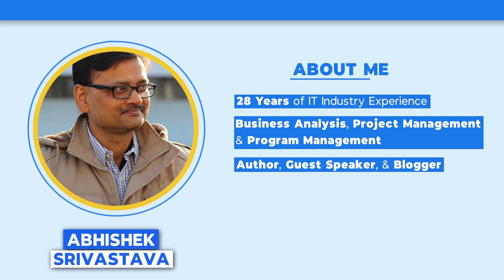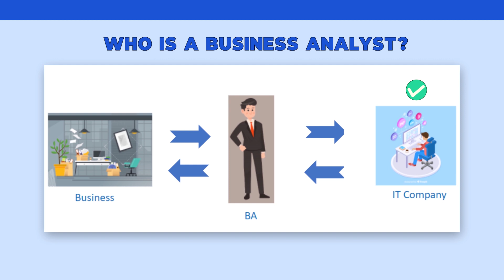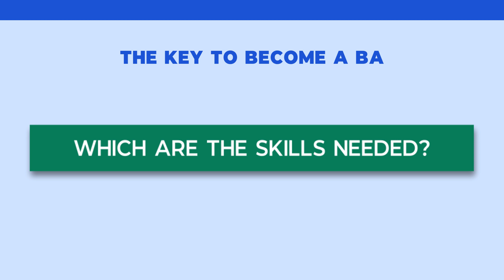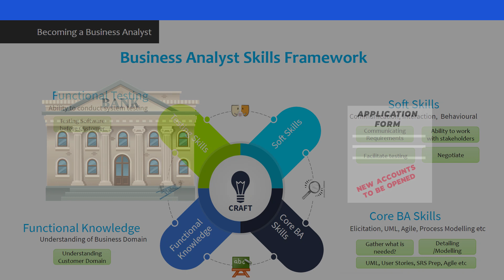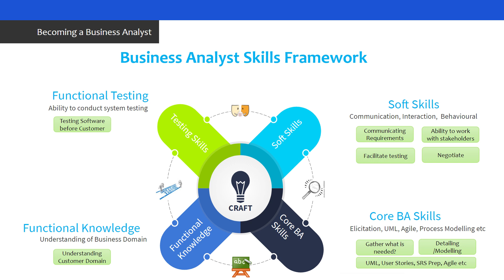Skills to Become a Business Analyst | Business Analysis | Techcanvass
Wondering what are the skills needed to become a business analyst? We have the answer here in this video.

Find out quickly.

Techcanvass is a Premier PMI Authorized Training Partner (ATP) and an IIBA Endorsed education provider (EEP).

We offer Tableau, Power BI, EDA, and IIBA Analytics Certification (CBDA) Training programs.